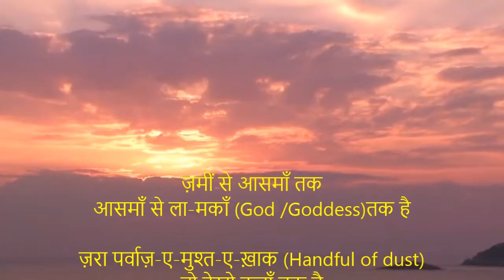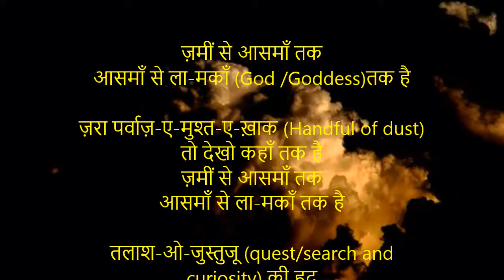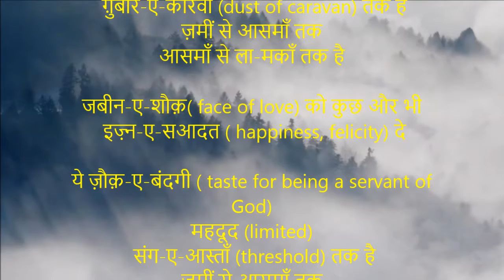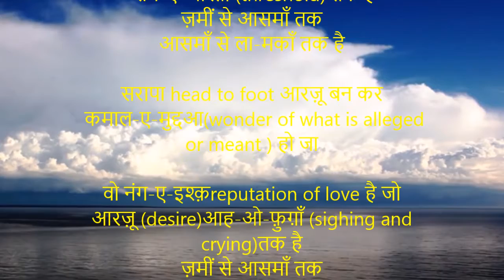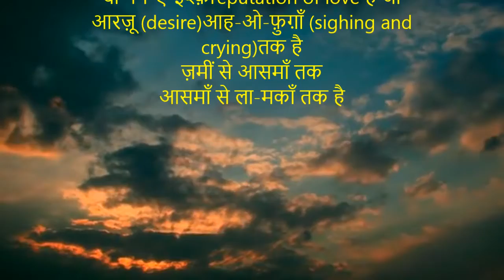ज़मीं से आसमाँ तक आसमाँ से ला मकाँ तक है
ज़मीं से आसमाँ तक
आसमाँ से ला-मकाँ (God /Goddess)तक है

ज़रा पर्वाज़-ए-मुश्त-ए-ख़ाक (Handful of dust)
तो देखो कहाँ तक है
आसमाँ से ला-मकाँ तक है

तलाश-ओ-जुस्तुजू (quest/search and curiosity) की हद
फ़क़त नाम-ओ-निशाँ (name and legacy) तक है

सुराग़-ए-कारवाँ (trace for caravan) भी बस
 ग़ुबार-ए-कारवाँ (dust of caravan) तक है

जबीन-ए-शौक़( face of love) को कुछ और भी
 इज़्न-ए-सआदत ( happiness, felicity) दे

ये ज़ौक़-ए-बंदगी ( taste for being a servant of God)
महदूद (limited)
 संग-ए-आस्ताँ (threshold) तक है

सरापा head to foot आरज़ू बन कर
 कमाल-ए-मुद्दआ(wonder of what is alleged or meant ) हो जा

वो नंग-ए-इश्क़reputation of love है जो
आरज़ू (desire)आह-ओ-फ़ुग़ाँ (sighing and crying)तक है